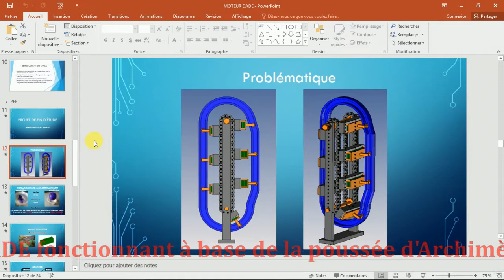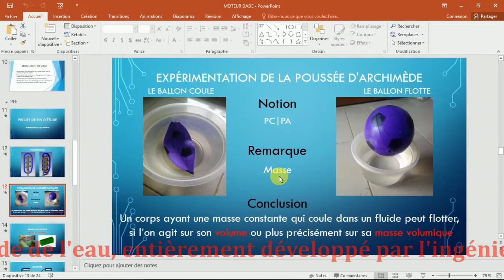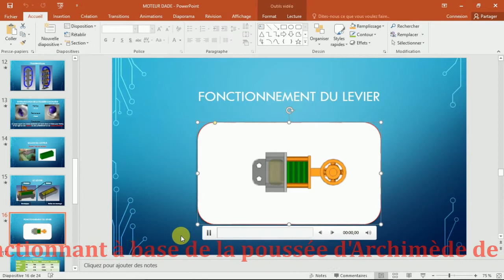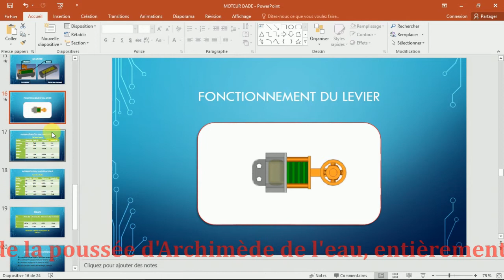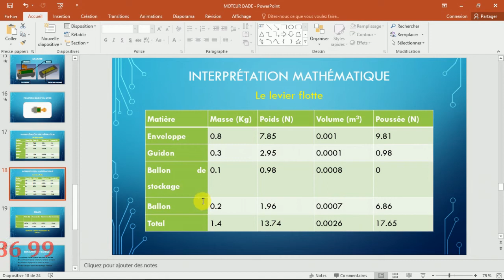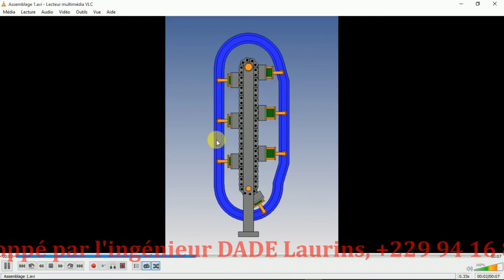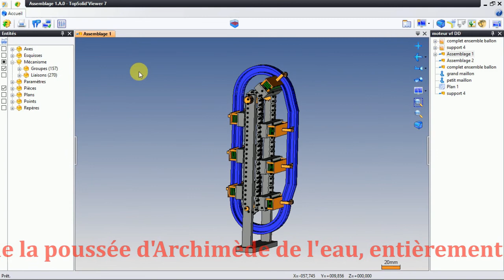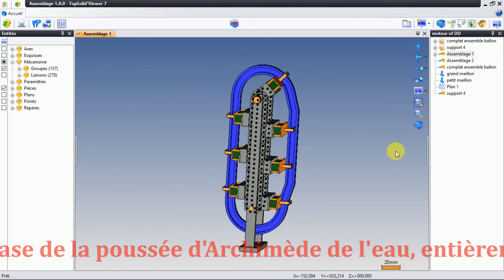machine perpétuelle au BÉNIN - MOTEUR DADE - moteur à base de la poussée d'Archimède de l'eau.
Le moteur DADE est une machine perpétuelle développer par un ingénieur béninois DADE Laurins dont le fonctionnement se base sur la force de la poussée d'Archimède de l'eau.